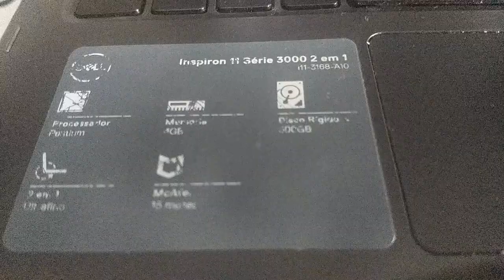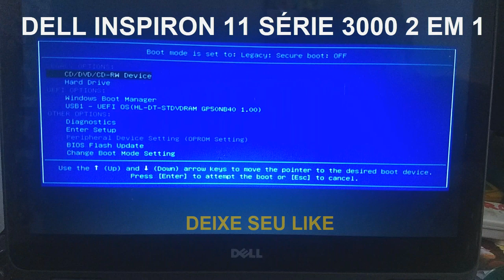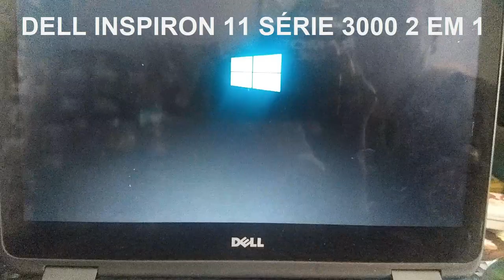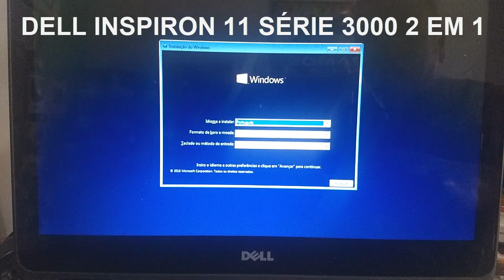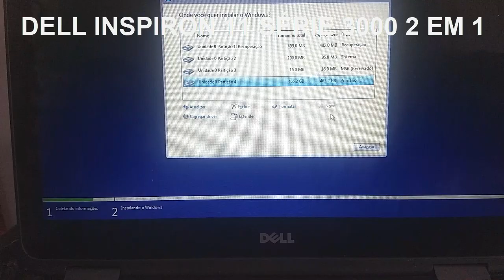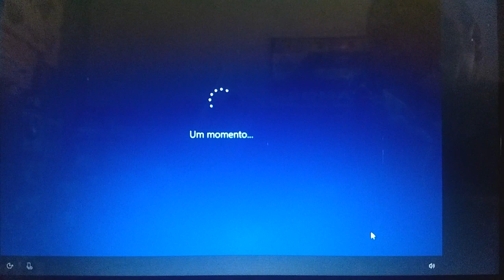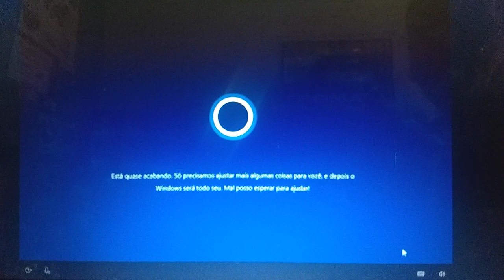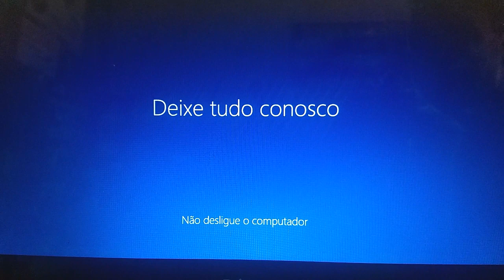COMO FORMATAR COMPLETAMENTE O NOTEBOOK DELL INSPIRON SEM PENDRIVE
TUTORIAL: Para formatar é muito simples e rápido! Ao ligar o notebook vamos pressionar a tecla F12 do teclado e agora podem observar que não tem ainda opção de boot, vamos agora espetar na entrada usb um gravador de dvd externo ou um pendrive, vamos agora reiniciar o aparelho e pressionar novamente a tecla F12 do teclado, podem notar que agora temos alguma opção de boot listado abaixo. próximo passo com as setas para baixo vamos agora clicar em 'enter setup' e no menu boot vamos trocar de 'uefi' para 'legacy', e depois vamos na parte mais abaixo em 'boot priority' e colocar em primeiro boot a opção 'usb storage device', aplicar um F10 para salvar e dê enter, ao iniciar pressione novamente F12, agora sim vamos dar o boot no notebook, com as setas para baixo habilite a opção de boot e pressione enter do teclado, e agora é só esperar a instalação até o final. qualquer dúvida assista o vídeo até o fim. Assista o vídeo até o final.

▬▬▬▬▬▬▬▬  Edição  ▬▬▬▬▬▬▬▬▬▬▬▬
🎬 Edição por Márcia Ramos